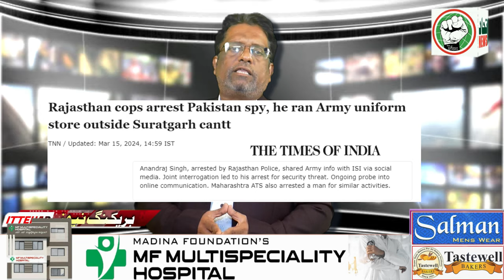ITTEHAD NEWS | BELGAUM | - AKHIR NAFRATI MUTALIK KA ILAAJ KYO NAHI KIYA JATA..? (13-06-2024)